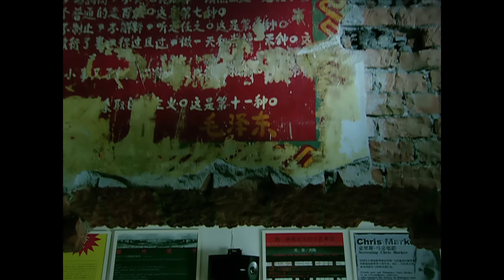globe / love goes on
デビュー10000日目のクリスマスイブに豪華永久保存盤BOXののリリースが決定!!

当時の日本記録450万枚のセールスを記録したファーストアルバム『globe』。
230万枚を売り上げ、冬の定番曲として誰もが知る4thシングル『DEPARTURES』。
破格の規模で実施された史上初の4大ドームツアー。
日本レコード大賞曲『wanna Be A Dreammaker』より続く4週連続リリースシングル史上初のベスト10内同時ランクイン。
今なお色あせることのない斬新なサウンドと唯一無二の卓越したKEIKOのボーカルで数々の記録を打ち立ててきたglobe。1995年8月9日『Feel Like dance』でデビューした彼らは2022年12月24日のクリスマスイブにデビュー10000日目を迎えます。
この運命的な節目の日にかつてない充実のメモリアルベストBOXの発売が決定!!

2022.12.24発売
globe
10000 DAYS
AVCG-70115～26/B～F
￥29,800 (+税)
全17ディスク : 豪華特製大型デジパック & 三方背ケース仕様【初回生産限定盤】

【音源】
〇CD 12枚
globeがこれまでにリリースした全楽曲のオリジナルバージョン141曲を最新デジタルリマスタリング
〇Blu-ray Audio 　1枚
初ハイレゾ化音源を多数含む、CDと同曲のハイレゾ音源(96kHz / 24bit)

【映像】
〇Blu-ray 　3枚
LIVE映像全61曲 (これまで発表してきた映像作品より、複数回歌唱されている楽曲は1パフォーマンスを厳選し被る曲はなしでの61曲)を最新のデジタルリマスタリング&時代順に収録
〇Blu-ray 　1枚
未発表MV「Stop! In the Name of Love」、初商品化「INSPIRED FROM RED & BLUE (short ver.)」「seize the light (short ver.)」を含む全MV23曲    &　 幻のライブ映像「TK PAN-PACIFIC TOUR '97 IN TAIPEI」globeパート初の全楽曲収録!!

【BOOK】
〇初公開秘蔵写真も含む豪華大判100PヴィジュアルBOOK
〇全141曲の歌詞掲載、40P歌詞BOOK